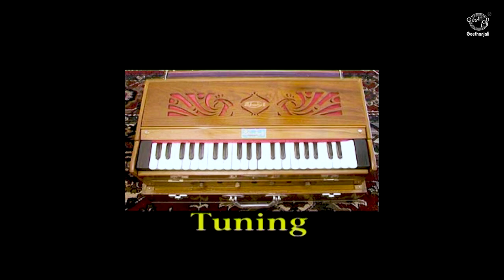Harmonium Mastery for Beginners | Step-by-Step Lessons to Play Your First Song | Ravindra Katoti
Dive into the beautiful world of harmonium music with our comprehensive beginners' guide! 🎹 Whether you're a complete novice or have a little musical background, our step-by-step lessons are designed to get you playing your first song on the harmonium with ease and confidence. From understanding the basics of the harmonium, including its parts and how they function, to mastering simple scales and melodies, we cover everything you need to start your musical journey. Join us as we explore easy-to-follow techniques, practice exercises, and tips to enhance your playing skills. Perfect for those looking to add a soulful touch to their musical repertoire!